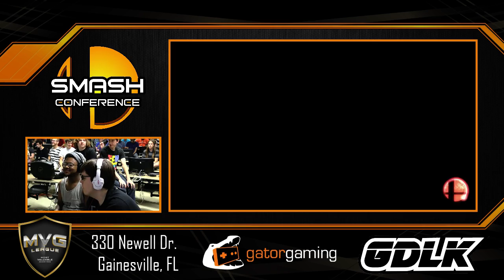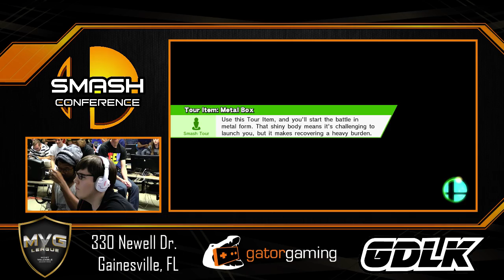Saj (Peach) vs. DewDaDash (Diddy Kong) - SSB4 Losers R8 - Smash Conference 37